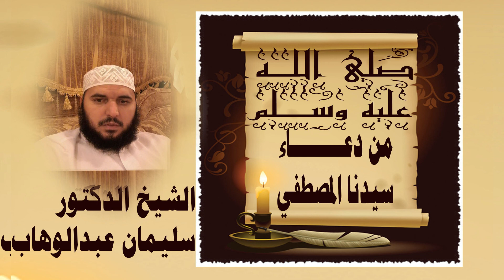من دعاء سيدنا المصطفي صلي الله عليه وسلم